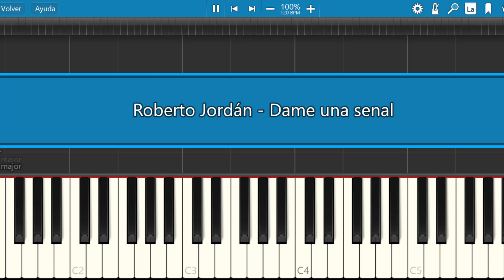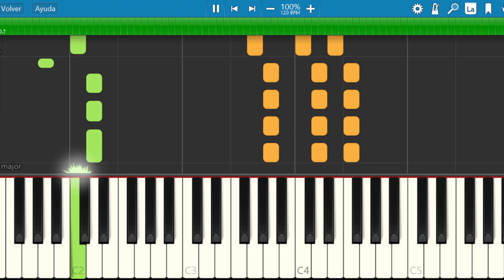Roberto Jordán / Hazme Una Señal / Piano Tutorial